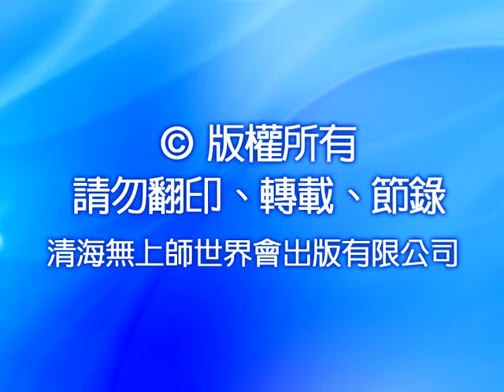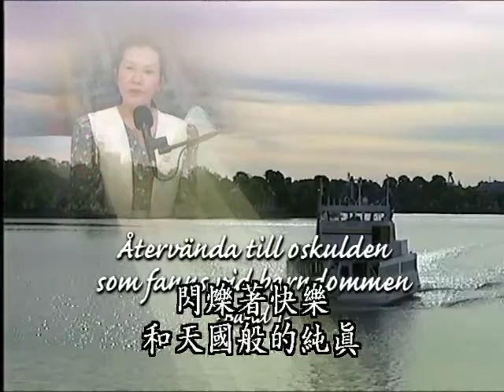655-1 回歸赤子之心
迷人的瑞典鄉村景色中，清海無上師對我們訴說回歸天真本性的重要，隨著年齡的增長，社會的磨練使我們漸漸失去了靈性的光輝，然而，透過觀音法門，我們很容易的回到孩童般的單純的眼光，而是一種與上帝直接溝通的能力，因為當我們像小孩仰賴父母般全心仰賴上帝時，我們才能真正的了解宇宙的本質及通往天國之路，其實就是這麼簡單。

1.你看小孩的眼睛，閃爍著快樂和天國般的純真，那是因為他還跟上帝有溝通，我們長大之後，如果碰巧遇到一位聖人，一位再度和上帝溝通，記得上帝的人，你也會在他的眼裡，看到同樣的光采，因為他已經獲得重生，他已回復赤子之心。

2.聖經上說：要像小孩一般，才能進入天國，只有來自天國的光，才能洗淨我們，此時我們才能了解，我們原來是誰。我們一旦有了這種體驗，就會變成一個全新的人，我們會被洗淨，感覺像小孩般的天真純潔。

3. 我們要相信上帝，要相信自己真正的價值及本我，沒有什麼比這個更能讓人信服了，一旦你有了上帝的體驗，你將保有它，你每天都會更新它，直到它再度成為你的本性，你會像剛出生時那麼自在，因為你二十四小時都沉浸在上帝的恩典和愛力之中。

4.我們童年時代，比較容易和上帝溝通，因為我們沒什麼要思慮的，沒什麼要專注的，靈魂沒有什麼負擔，我們是那麼單純、快樂，沒有責任。為了要重生，重回赤子心，我們要回溯這個過程，每天要訓練自己，卸去我們的重擔，集中注意力想上帝，以後就會變成真正的習慣，隨時就可以看見上帝。

5.我們都是上帝的兒女，內邊都有無上師，這點我們都知道。你們所稱呼的，不是我這個肉身，「無上師」指的是內邊的上帝，你們內邊也有同樣的無上師，這個稱號，是要提醒你們自身的榮耀。

6.宇宙中，每個眾生都有其必要，都是整個造化中，很重要的一部分。我們都是由一股看不見的愛力所連繫著，因此我們應該相親相愛，不該打仗、不該製造仇恨和痛苦，因為我們都是共存共生。

7.上帝所安排的一切都是完美的，人們會受苦，是因為他們沒看到事情背後真正的目的，無論是愉快或不愉快的事，一旦我們用自己的智慧看清真理，當事情發生，我們不會再受苦。

8.家庭是你該珍愛的寶藏，要愛他們，感激他們，你把越多的愛和奉獻注入家庭，得到的回饋就越多，家庭是世界的基礎，我們應該照顧它、保持它的完整和美麗。

9. 未來會發生什麼事，取決於地球人的意識，要是我們大家或至少許多人至少我們的同修持肯定的看法，看到的都是快樂、愛力、光明和恩典，那麼世界就會繼續運轉下去甚至變得更好，我們的意念很有力量，所以我們思想要肯定，凡事就會如我們所願。

10.要創造自己的命運！我的預言是，我們的世界會繼續下去，在西元三千年，地球會成為天堂－這就是我的看法。

—— 清海無上師

—— 清海無上師

—— 清海無上師

1995年，在大眾的懇求下，首度在國際各流行重鎮，展開服裝設計巡迴展，其中包括倫敦、巴黎、米蘭和紐約等地。清海師父用這些藝術創作的收入從事慈善工作，以獨立的資金來源展現她的務實觀－－我們都應該靠自己的力量幫助他人。